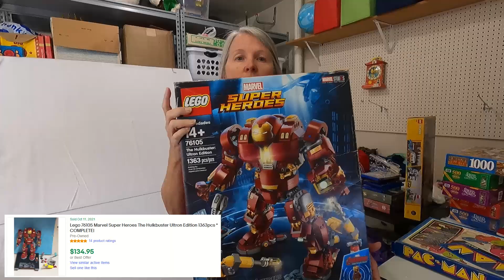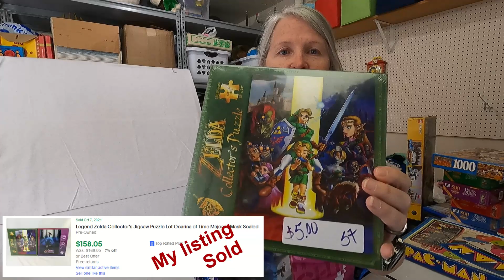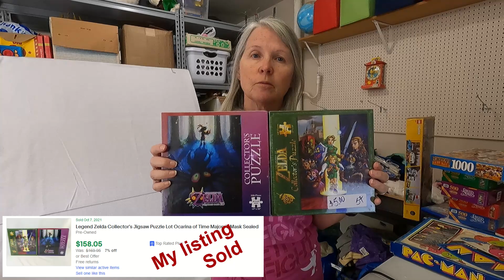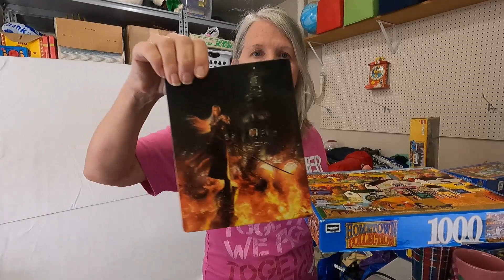I Found A Zelda Puzzle That Sells For Over $100! And Lots Of Other Things To Sell On eBay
Here's my latest haul video from yard sales, estate sales, and a consignment sale. We found a Zelda puzzle that sells for over $100. Sourcing has been going really well for us.